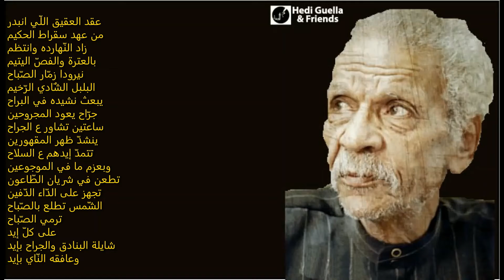Ahmed Foued Negm بابلو نيرودا . أحمد فؤاد نجم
بابلو نيرودا
شعر : أحمد فؤاد نجم
Ahmed Foued Negm, Pablo Neruda

شيلي البارود
حطّي الوعود
والتّعليلات في المهملات
سفحوا الورود من ع الخدود
والخضره من عود النّبات
فين الأمان جنب الغيلان
يا ملفّقين عصر التّبات ؟
لا الجرح بات ولا إتنسي
ولا التّاريخ والذّكريات
سيدنا الحسين
اسبارتاكوس
اللّيندي
لوركا
عب رحيم
فلاّح بلدنا اللّي انشوى
قبل القيامه  في جحيم
سينا الطّعينه المزمنه
ارنستو جيفارا العظيم
خميس .. وبقري .. والشّفيع
محجوب .. وغسّان .. أورسليم
عقد العقيق اللّي انبدر
من عهد سقراط الحكيم
زاد النّهارده وانتظم
بالعترة والفصّ اليتيم
نيرودا زمّار الصّباح
البلبل الشٌادي الرّخيم
يبعث نشيده في البراح
جرّاح يعود المجروحين
ساعتين تشاور ع الجراح
ينشدّ ظهر المقهورين
تتمدّ إيدهم ع السلاح
وبعزم ما في الموجوعين
تطعن في شريان الطّاعون
تجهز على الدّاء الدّفين
الشّمس تطلع بالصّباح
ترمي الصّباح
على كلّ إيد
شايلة البنادق والجراح بإيد
وعافقه النّاي بإيد
والشّمس تطلع في النّهار
فوق كلّ قصر وكلّ بيد
والشّمس تسقط  في الغروب
عن بابلوا نيرودا الشّهيد
صابحه الصبيّه سانتياجو
تشرب لبنها من غناك
اتروّعوا العصافير
وهاجوا لمّا نعيت البوم نعاك
دوّاره بتعدّ السّنين
يا أرضنا يا أم البنين
دوّاره بتعدّ اللّي فات
يا أرضنا يا أم البنات
كروب .. حروب .. محن .. شعوب
كلاب .. عذاب .. ضباب .. غروب
والعدل كان في كلّ آن
هو القضيّة والرّهان
والارض عاشت من زمان
مسرح لفرسان الميدان
سيدنا الحسين
اسبارتاكوس
جيفارا
لوركا
عب رحيم
نيرودا زمّار الصّباح
نيرودا مزمار النّسيم